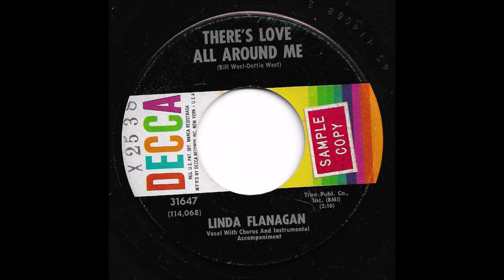Linda Flanagan - There's Love All Around Me